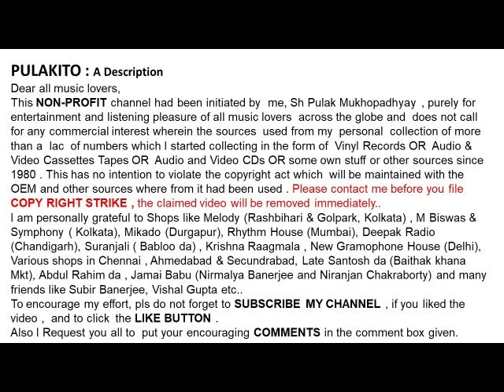হেমন্ত মুখার্জী-তীরভূমি খোঁজে নাবিক হৃদয় (১৯৬৯)-Hemanta Mukherjee-Teerbhumi Khonje Nabik Hridoy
তীরভূমি খোঁজে নাবিক হৃদয় (১৯৬৯)
হেমন্ত মুখার্জী

Hemanta Mukherjee
Teerbhumi Khonje Nabik Hridoy (1969)
Lyrics :  Pulak Bandopadhyay
Film : Teerbhumi

Help Please.